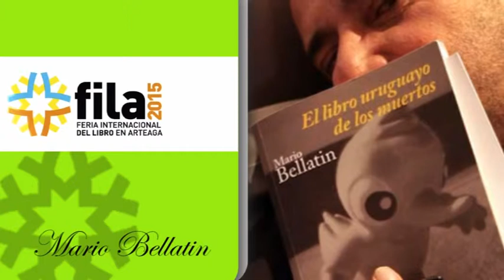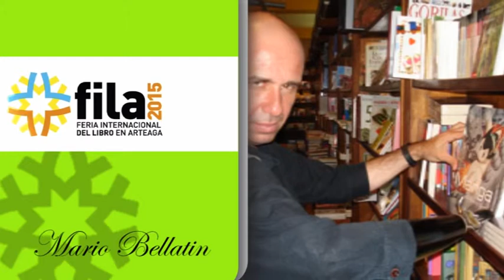“El cine vivo, salón de belleza” con Mario Bellatin FILA 2015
No te pierdas este jueves 28 de Mayo en la sala Armando Sánchez Quintanilla, “El cine vivo, salón de belleza” con Mario Bellatin de 6 a 7 de la tarde, conoce más a este personalidad que estará en la FILACoahuila, en la siguiente capsula.